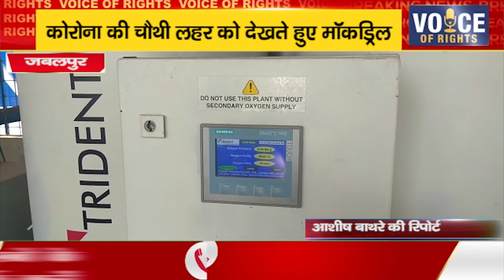जबलपुर ll कोरोना की चौथी लहर को देखते हुए मॉकड्रिल